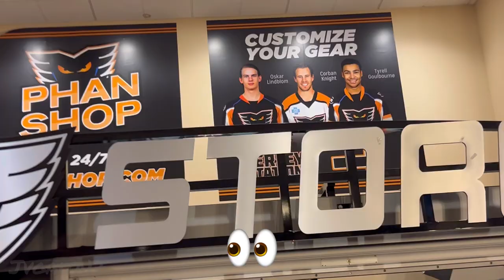PENGUINS FAN GOES TO THE FLYERS AHL TEAMS SEASON OPENER? (Lehigh Valley Phantoms Game 10/14/23 Vlog)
What is up Ace Army, thanks for tuning into this vlog! It is the Lehigh Valley Phantoms season opener on opening night! I’m a Pittsburgh Penguins fan going to shit lol. This took place on 10/14/23 at the PPL Center!

In today's video, you guys get to see me enjoy the Lehigh Valley Phantoms season opener on opening night!! Note this the Philadelphia Flyers AHL team and I’m a Pittsburgh Penguins fan!!

Have a great day Ace Army! *Too Sweet gesture